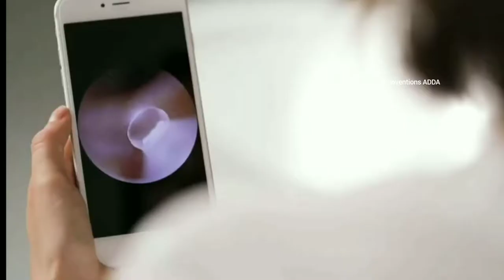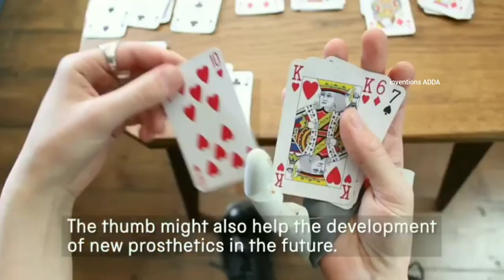information technology products and gadgets in telugu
bebird A2
SCORKL